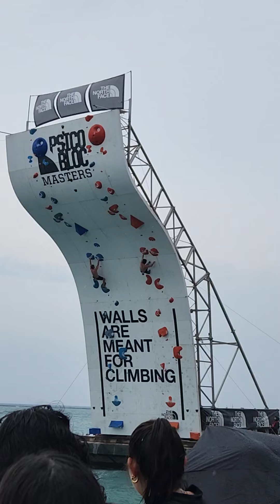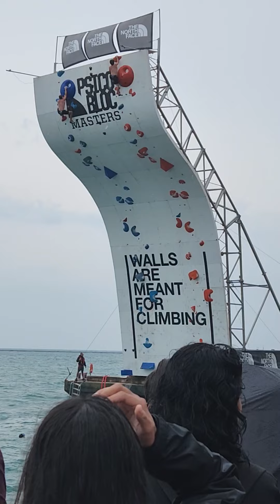Shawn Raboutou Deep Water Soloing - Chicago Psicobloc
This was from the seeding round. The sky was totally dumping rain the entire round, but everyone still crushed (of course)

Chicago Psicobloc Masters - 8/5/23 @Navy Pier, organized by The North Face